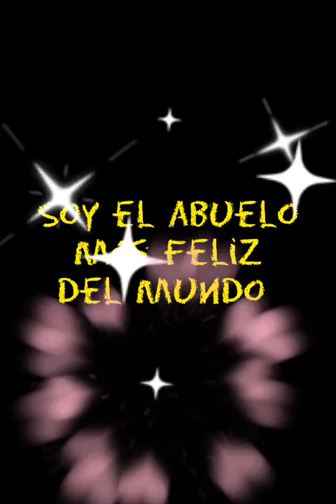Dará Luz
Disco De Vuelta al Llano
Letra, música y voz masculina; Eiyei Cordero
Voz femenina; Carmen Julia
Arreglos y Bajo; Ruben Levy
Maracas; Jarez Rodríguez
Arpa; Octavio Mendoza
Director Musical y Coro; Julio Colmenarez